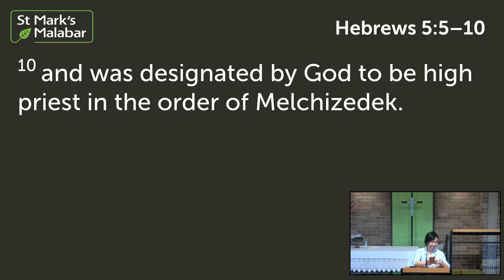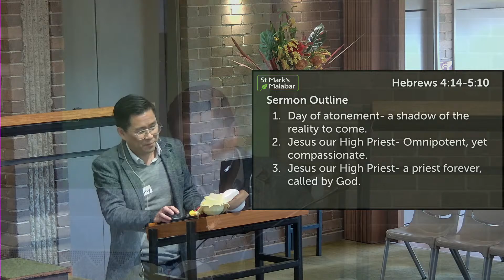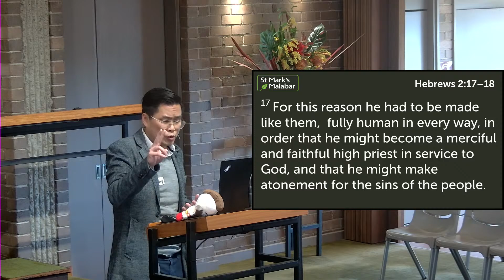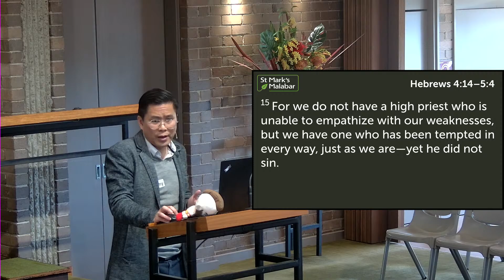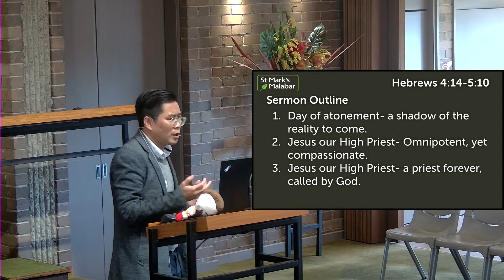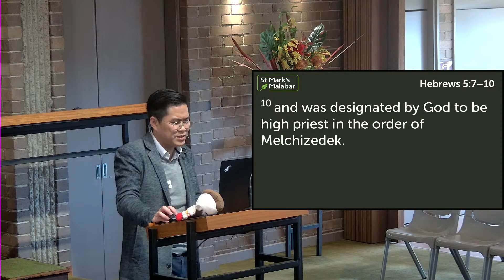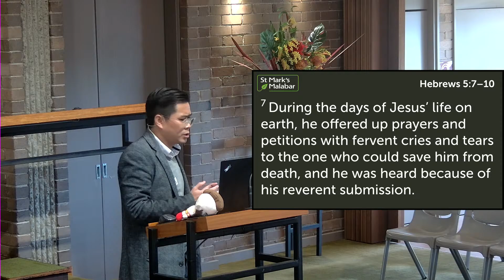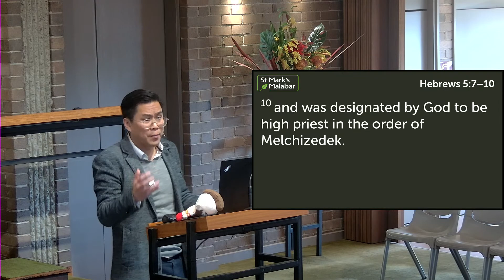Sunday Service: Hebrew 5:5-10 21 May 2023 Sunday 10:30am